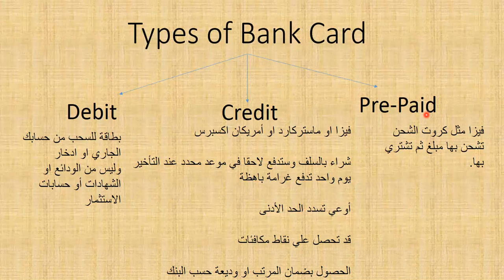ما الفرق بين الكريدت والديبت كارد والبريبايد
Credit card
Debit card
Prepaid
Visa
MasterCard
American Express
i-score